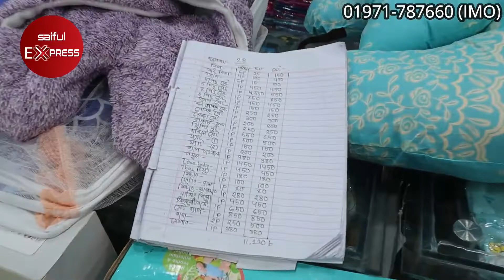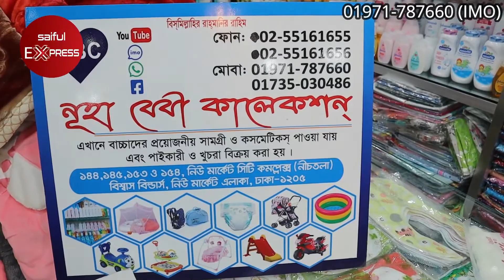নিউবর্ন বাচ্চাদের A-Z সকল পণ্য। buy new born baby products in bd | baby products price in bangladesh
144-145, New Market City Complex (Ground Floor), Dhaka-1205

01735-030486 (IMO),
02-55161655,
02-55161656